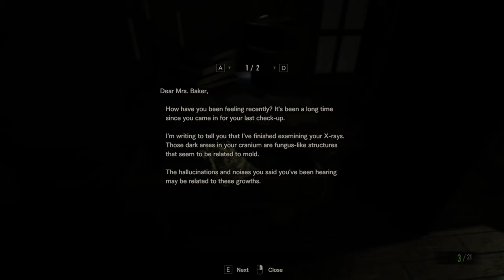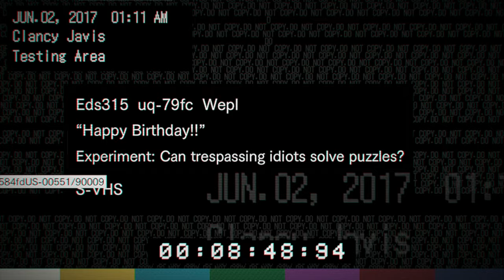Resident Evil 7: Biohazard Silent Gameplay No Commentary Part 4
Resident Evil 7: Biohazard  Silent Gameplay, No Commentary